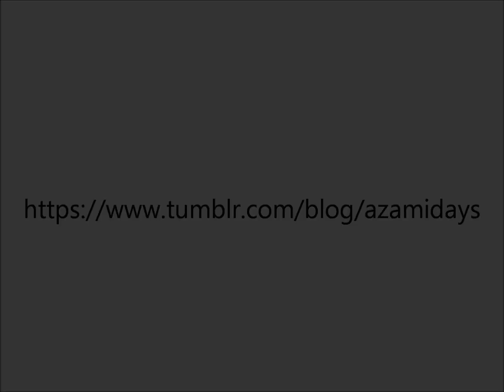FNAF COMPLETE | ASDF MOVIE 1 Pole-Bear Version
its finally DONE!! :D

hope you enjoy it ^w^ this was really hard to make ;-;